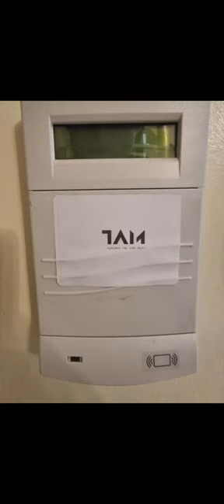New honywell galaxy keypad fitted with risco nova gard 2